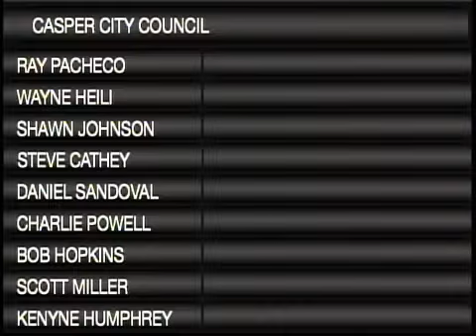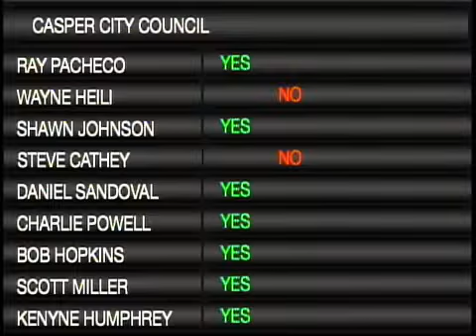August 16, 2016 Casper City Council Meeting Video